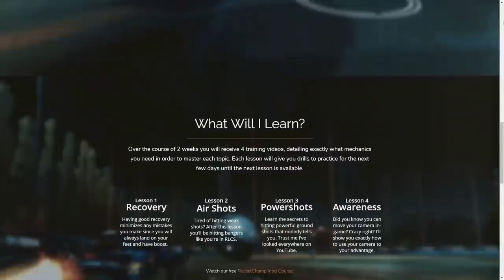Pro Rocket League Highlights: Jessie to Dig is still possible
=== CLIP SUBMISSION ===

Every day, Gloomshot: Rocket League automatically:
- And compiles these highlight reels into convenient playlists for max Rocket League viewing pleasure!

This process is done automatically, but I make updates to Gloomshot's curation code every day. Help me improve it by leaving a comment about what streams you liked / didn't like.

NOTE: If you are a Rocket League content creator and don't want your videos to be promoted on Gloomshot, just shoot me a message (email is fastest) and I'll edit the algorithm to never scan your stream.

Content creators are the lifeblood of the Rocket League community, so if this video introduced you to a streamer you like, please support them by viewing their channel and SUBSCRIBING so you can see the action live at the source.

Source streams for today's compilation video:

[00:00] Rocket League Highlight #1:
OG streamer: shauntv (highlight clipped by: infiniteus)

[00:28] Rocket League Highlight #2: "Jessie to Dig is still possible"
OG streamer: yukeorl (highlight clipped by: erann)

[00:54] Rocket League Highlight #3: "nice one friis"
OG streamer: jessie (highlight clipped by: walshyrl)

[01:08] Rocket League Highlight #4:
OG streamer: yukeorl (highlight clipped by: fr5ddy)

[01:25] Rocket League Highlight #5: "Liam level "
OG streamer: gotaga (highlight clipped by: askyzz)

[01:35] Rocket League Highlight #6: "DUNKY BOI"
OG streamer: squishymuffinz (highlight clipped by: jakeyc613)

[02:04] Rocket League Highlight #7: "Demo nice flip reset "
OG streamer: mythicalesports (highlight clipped by: skyrider50)

[59:59] Rocket League Highlight #8: "User Submission of the Day"
OG streamer: fr5ddy (highlight clipped by: fr5ddy)

[02:33] Rocket League Highlight #9: "Let's talk about Vince here... holy moly"

[03:02] Rocket League Highlight #10:
OG streamer: mythicalesports (highlight clipped by: silverking98)

[03:15] Rocket League Highlight #11: "Rotation"
OG streamer: shauntv (highlight clipped by: darkdemise)

[03:43] Rocket League Highlight #12: "OMG!"
OG streamer: lynxak (highlight clipped by: lucidcioud)

[04:11] Rocket League Highlight #13:
OG streamer: ronakytv (highlight clipped by: thatsvix)

[04:40] Rocket League Highlight #14: "Tom & Jerry"
OG streamer: mrvisions (highlight clipped by: mrvisions)

[05:08] Rocket League Highlight #15: "Brutal"

[05:37] Rocket League Highlight #16: "Jessie Not Unlucky monkaHmm"
OG streamer: jessie (highlight clipped by: crypticzane)

[06:04] Rocket League Highlight #17: "me lol"
OG streamer: cizzorz (highlight clipped by: leelo225)

[06:4